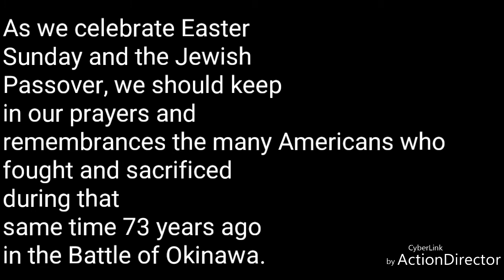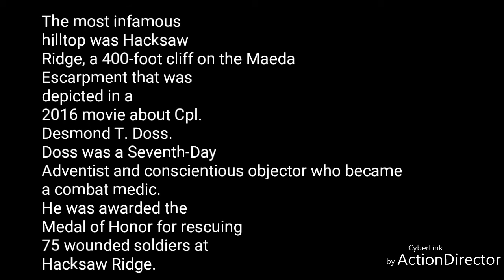Battle for Okinawa On Easter Sunday, April 1, 1945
The event was Operation Iceberg. It was the bloodiest battle and the largest amphibious assault in the Pacific Theater of World War II. On Easter Sunday, April 1, 1945, the Navy's Fifth Fleet under Admiral Raymond Spruance attacked the Japanese-held island.